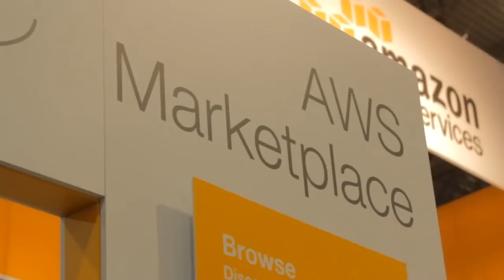Jerry Chen, Greylock | AWS re:Invent 2014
Jerry Chen, Greylock, at AWS Re:Invent 2014 with John Furrier